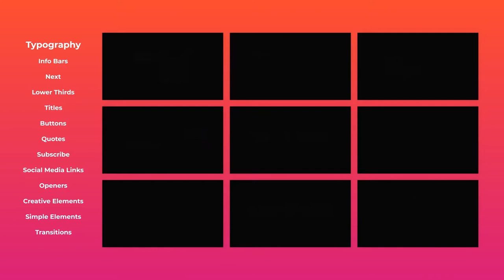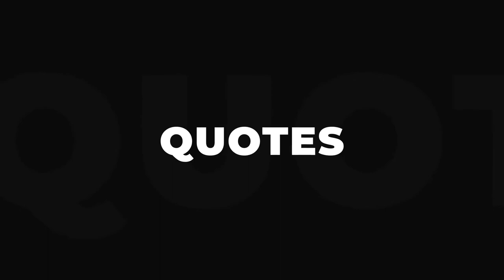Modern Youtube Promo Toolkit - Essential Graphics [Premiere Pro Templates]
This Modern Youtube Promo Toolkit is powerful tool for boosting your Youtube Channel to the new level. It includes 13 popular categories and almost 110+ most used channel design elements. This Template will enhance the overal look of your channel, make it look more professional and will attract new subscribers.

13 categories unclude: openers, video holders, typography, lower thirds, buttons, titles, quotes, nexts, transitions and some other cool stuff.

Main features:
13 popular categories
Almost 110+ different elements
Work with any language
Easy to change yor own text and colors
Template includes .mogrt files made for Premiere Pro 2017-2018 and Premiere Pro 2019
Only .mogrt files are included
After Effects project file is not included
Made in 4K aspect ratio
Link for free font is included